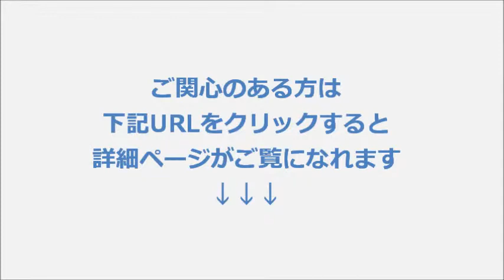【早野宏史】スーパーサッカープレイヤー育成マニュアル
「本当にサッカーは上達できるのか？」
あなたはまだにわかにそのような疑問をお持ちなのではないでしょうか。

確かに私がどれだけこのサイトで語ってもそれは机上の空論でしかありません。
そしてそれを聞いただけであなたのサッカー技術が上達するはずもありません。

【早野宏史】スーパーサッカープレイヤー育成マニュアルはＪリーグのチームでの
指導経験を持つ私の指導法を収めたもので、あなたのスキルを伸ばす自信があります。